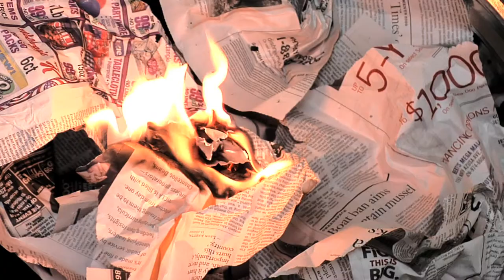OCFA's Juvenile Fire Setting PSA (short)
The Orange County Fire Authority produced a public service announcement showcasing the consequences and legal ramifications of juveniles playing with fire.